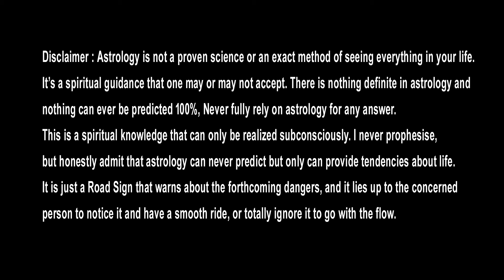Ravi kuja conjunction effects on Tula Rasi,Vruschika Rasi, Dhanussu Rasi Mantha suryanarayana sharma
Watch► Ravi kuja conjunction effects on Tula Rasi,Vruschika Rasi, Dhanussu Rasi Mantha suryanarayana sharma

రవి కుజ గ్రహాలు ఒకే స్థానంలో ఏ రాశి వారికి లాభం తులారాశి, వృశ్చిక రాశి, ధనస్సు రాశి
ఊహించని సంఘటనలు..
ఈ తప్పులు చేయవద్దు..

similar searches :-
ravi kuja conjunction effects on tula rashi,
ravi kuja conjunction effects on vruschika rashi,
ravi kuja conjunction effects on dhanussu rashi,
tula rashi,
vruschika rashi,
dhanussu rashi,